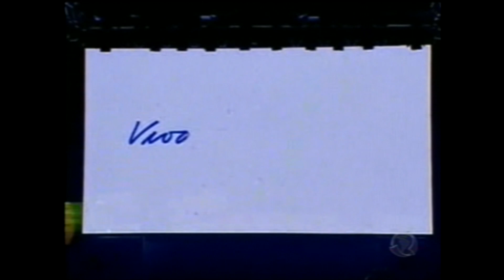TRECHO JORNAL DA RECORD - 22/12/2009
Trecho do Jornal da Record gravado em 22 de dezembro de 2009 via parabólica digital.